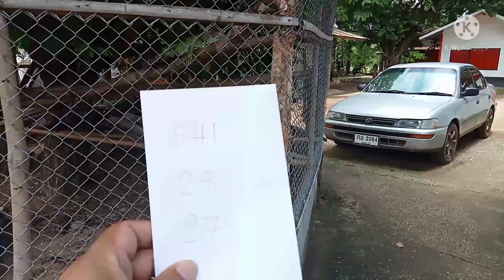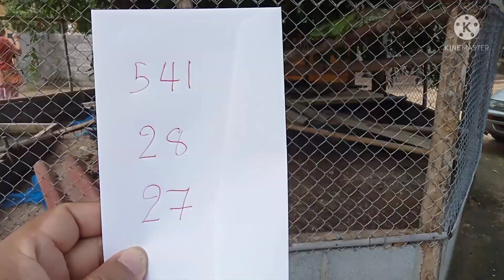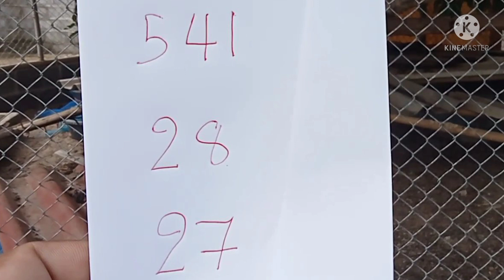เลขเด็ดปู่เททอง วัดแม่หอมหวนไปสร้างพญานาค 16/764